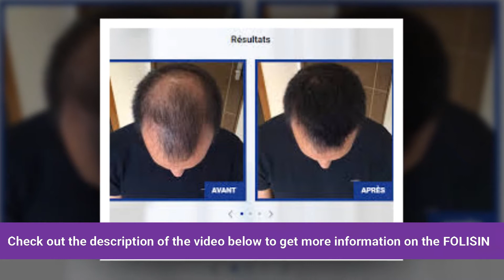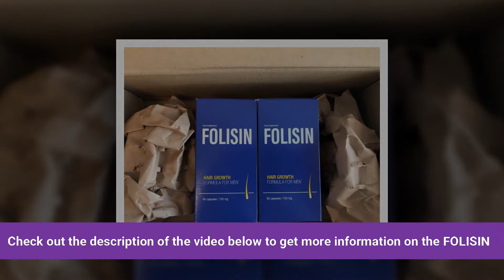FOLISIN The Best Hair Loss Treatment for Men 2021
Why do you lose hair?
The reasons why the hair falls out are associated with many factors - both external and internal. Our body is a complicated machine - each of its processes affects another. Poorly balanced diet, stress, hormonal problems or gens - all these factors can disrupt the hair growth cycle and accelerate hair loss.
Every day your hair is exposed to several negative factors:
Icon Chronic
stress Icon Genetic predisposition Icon Hormonal imbalance Icon Nutritional deficiencies Icon Improper treatment
Day after day, hair follicles are subjected to these factors and, as a result, cannot develop properly. Each hair needs to go through three phases: anagen, when new hair cells are formed, telogen (resting state), and catagen (dieback). All irregularities in the functioning of the body, as well as various external factors, disturb the natural hair cycle, contributing to increased loss and growth of weak and thin hairs.

The fact the we lose hair is an absolutely normal occurrence. We lose about 100 hairs per day. Unfortunately as a result of endo- and exogenic processes, this occurrence can manifest itself more strongly in men. Folisin contains specially selected ingredients, which help in maintaining healthy and strong hair.

Thanks to the unique properties of the minerals, plant extracts and other compounds, hair loss processes slows, and new hair grows in strong and is resistant to damage. Additionally, the supplement ingredients help in maintaining the hair's natural color, slowing the pigment loss process. A well balanced diet, physical activity, a sufficient amount of sleep and Folisin - this is a fool-proof way to achieve strong and healthy hair. Let's not forget about being systematic. Only conscientious care over each of these aspects and the daily taking of the supplement can ensure satisfactory effects.
Folisin will help you maintain healthy and full hair through:
Induces the anagen phase and shortens the telogen phase
Antiandrogen properties
Maintains the hair's pigmentation
Slows down hair loss